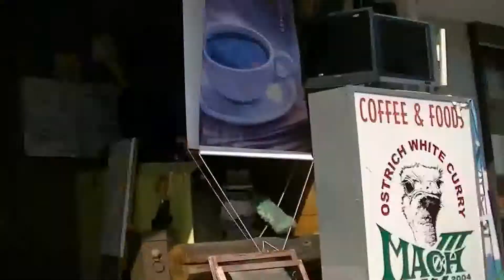素敵な女性ハーレーカスタムライダー 愛媛 ハーレー・ダビッドソン エボリューション エボ ソフテイル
素敵な女性ハーレーカスタムライダー　愛媛　ハーレー・ダビッドソン　エボリューション　エボ　ソフテイル　HD EVO Softail　HARLEY-DAVIDSON